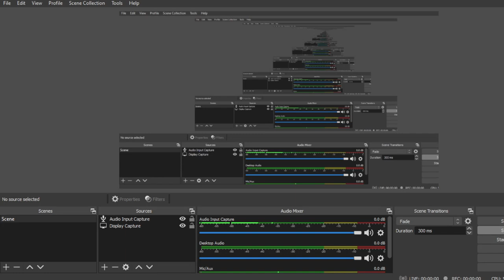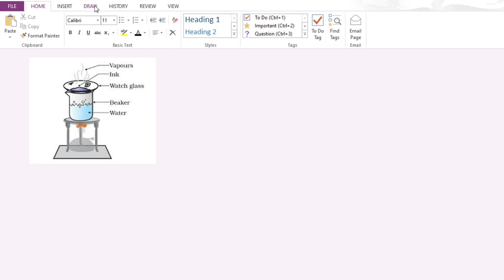is Matter Around Us Pure